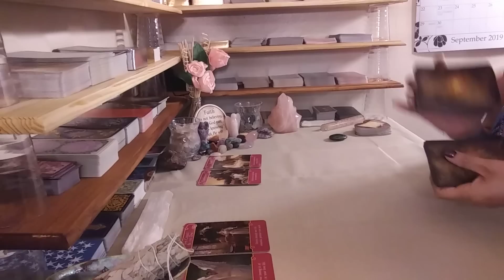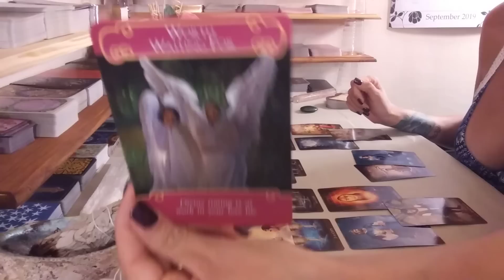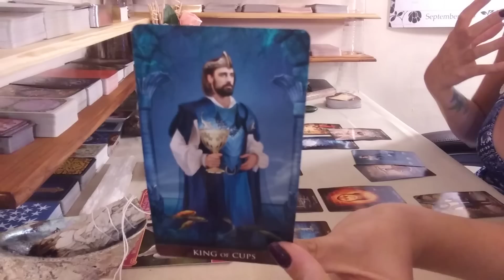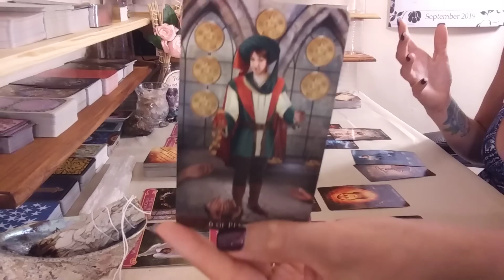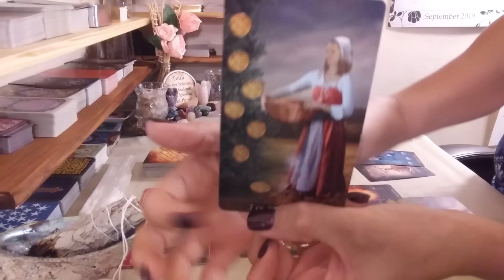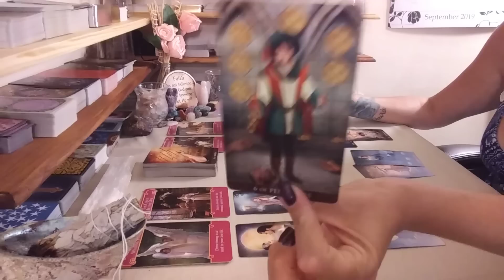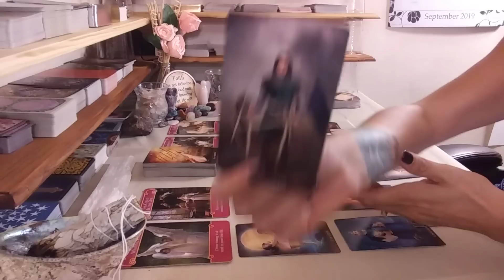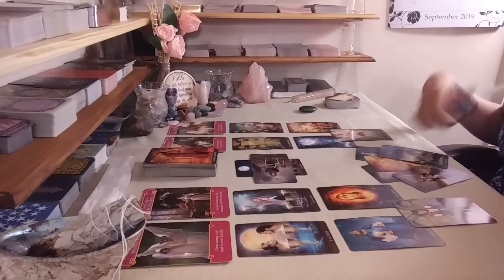Virgo WEEKEND~Oct 5-6~ YOU vs. THEM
Hello Virgo and Cross Watchers welcome to your WEEKEND LOVE reading! Thank you so much for tuning into my channel I hope you enjoy your reading and please remember to like and subscribe to  enter a chance to win a FREE READING, TAROT & ORACLE CARDS!!! Winners announced every month on your monthly love readings!!!

$40 ~ 15 Min Love/Career Reading
$75 ~ 15 Min Emergency Love/Career Reading (delivered in 24 hrs)

Decks Used:

1.The Psychic Tarot Oracle~
2. The Chakra Wisdom Tarot~
3. Energy Oracle Cards~
4. The Gilded Tarot~
5. The Tarot of Sexual Magic~
6. Arcanum Tarot~
7. The Good Tarot~
8. Golden Tarot Deck~
9. Golden Universal Tarot Deck~
10. After Tarot Deck~
11. The Sensual Goddess Tarot Deck~
12. Heal Yourself Reading Cards~
13. The Secret Language of Light Oracle~
14. Ancient Italian Tarot~
15. Radiant Rider-Waite in a Tin (Mini)~
16. Acelion Playing Cards Flower of Rose~
17. Tarot of Mermaids (Lo Scarabeo Series) ~
18. Madame Endora's Fortune Cards~
19. Fin de Siècle Kipper~
20. Radiant Wise Spirit Tarot~
21. Angel Tarot Cards~
22. Crystal Angels Oracle Cards~
23. Lovers Oracle: Heart-Shaped Fortune Telling Cards~
24. Decameron Tarot~
25. Secrets of Tarot~
26. Wisdom of the House of Night Oracle Cards~
27. Russian Tarot of St. Petersburg~
28. Harmonious Tarot (Lo Scarabeo Decks) ~
29. Crystal Visions Tarot~
30. Fenestra Tarot: Premier Edition~
31. Under the Roses Lenormand~
32. The Angel Tarot~
33. Whispers of Love Oracle~
34. Love & Light~
35. Loving Words from Jesus~
36. Ethereal Tarot ~
37. Tarot Cards for Beginner Deck~
38. Daily Guidance from Your Angels Oracle Cards~
39. Vintage Wisdom Oracle~
40. The Psychic Tarot for the Heart Oracle Deck~
41. Goddess Guidance Oracle Cards~
42. Wisdom of the Oracle Divination Cards:~
43. Mystical Tarot Deck~
44. Pre-Raphaelite Tarot ~
45. The Lover's Path Tarot ~
46. Thelma Tarot~
47. Morgan Greer Tarot~
48. Mystic Dreamer Tarot~
49. Pictorial Key Tarot ~
50. True Love Tarot ~
51. Influence Of The Angels Tarot ~
52. 3D Tarot ~
53. The Wild Offering ~
54. Tarot de la Nuit ~
55. Manara Erotic Tarot Mini ~
56. Archangel Power Tarot Cards ~
57. Angel Therapy Oracle Cards ~
58. Angels of Light Cards ~
59. Archangel gabriel Cards ~
60. Guardian Angel Tarot Cards ~
61. Visconti tarot Deck ~
62. The Halloween Tarot ~
63. Steampunk Tarot ~
64. Rackham Tarot ~
65. Moonology Oracle ~
66. Chakra Wisdom Oracle ~
67. Whispers of Healing Oracle ~
68. Angel Answers Oracle ~
69. Oracle of the Mermaids ~
70. Llewellyn Tarot ~
71. Mermaid Tarot ~
72. The Druid Craft Tarot ~
73. Shadowscape tarpt ~
74. Tarot of Dreams ~